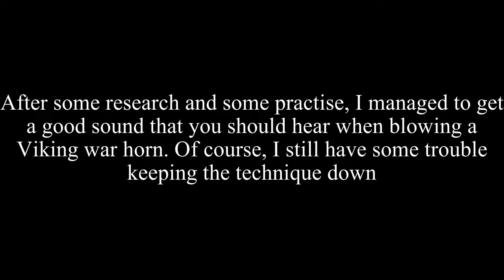Grimfrost war horn unboxing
Once you get the technique down, it's LOUD.

Other websites you can visit me at!